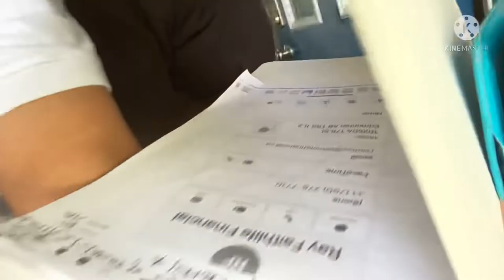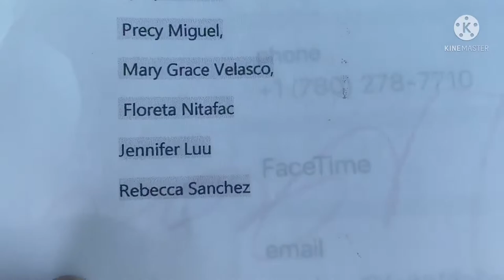JG SURPRISES & EVENTS | CAR TRUNK SURPRISE | FAITHLIFE FINANCIAL DISTRICT MANAGER GOT SURPRISED